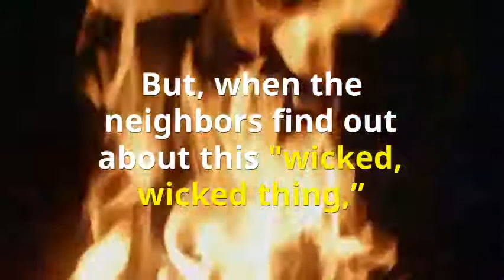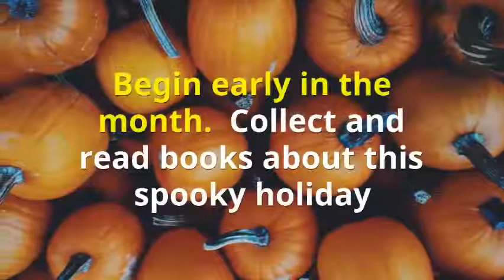Read Aloud: Scary! What You Need to Know About Great Halloween Books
Everything You Need To Know About Great Halloween Books

"Witches' brooms don't last forever. They grow old, and…one day lose the power of flight...and fall ... which is just what happened one cold autumn night many years ago"

So begins The Widow's Broom, a charming and enchanting book and a perfect Halloween read.

For Halloween create a tradition of “Read-a-Loud-Fun” with Halloween books. My #1 favorite: The Widow’s Broom by Chris Van Allsburg

This book is about Widow Minna Shaw and her “live” broom that sweeps and helps with the household chores.

But, when the neighbors find out about this "wicked, wicked thing,” they confront Widow Shaw and demand that the broom be burned.

Here is where it gets suspenseful: Does the broom get burned into useless splinters of charred wood? Buy it and find out just how clever Minna is.

Okay. Time to start a Halloween-Read-a-Thon tradition. Start early in the month; collect and read books about this spooky holiday

Suggestions for kids ages 1-4:
Room on the Broom
Ten Timid Ghosts
At the Old Haunted House
Halloween Hustle

For older kids (ages 5+) think something that whets their creative thinking juices like “Scary Stories to Tell in the Dark.” (Schwartz)

But wait! Setting the tone and the mood is a must! Try these suggestions:

#1: Read to your children at night while they’re in their beds with the covers pulled up

#2: Turn down the lights and give everyone flashlights to shine on the walls and make an eerie glow

#3: Indulge in salty and sweet treats while reading under the covers. Salted caramel popcorn and root beer are always favorites.

#4: Top it off with scary music in the background. Some favorites: Halloween Spooky Sound Effects CD, Halloween House Scary Sounds CD

Go for it! These Halloween books are just dying to be read!